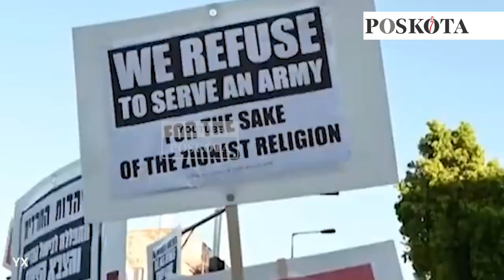Yoav Gallant Ngotot Wajibkan Komunitas Ultra Ortodoks Ikut Wajib Militer di Perang Gaza